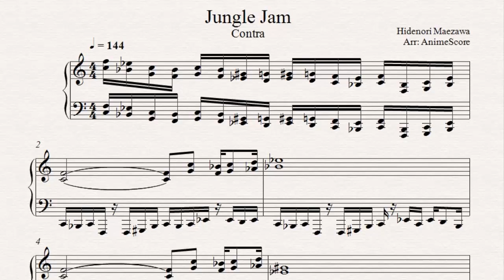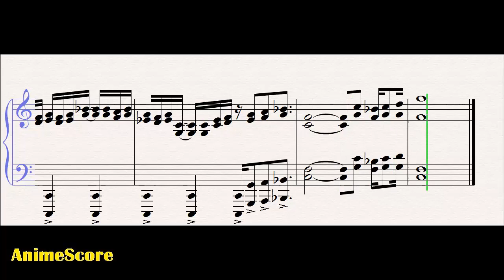Jungle Jam - Contra -【Piano Score】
by Hidenori Maezawa
Arr: AnimeScore